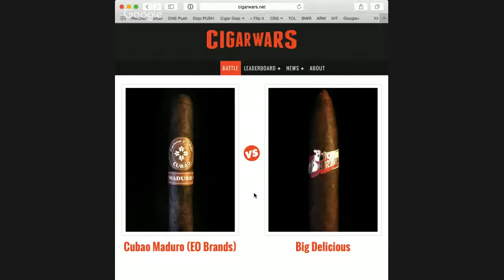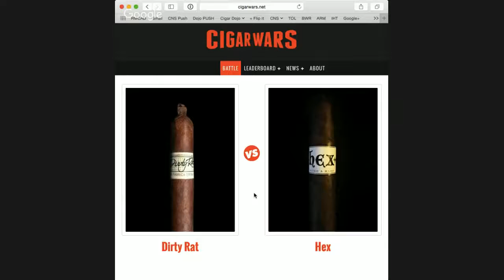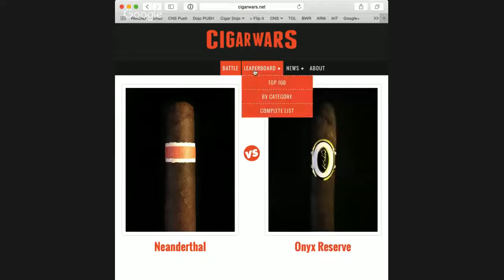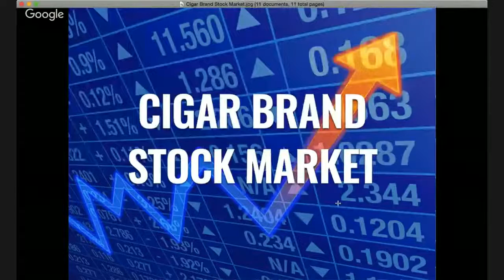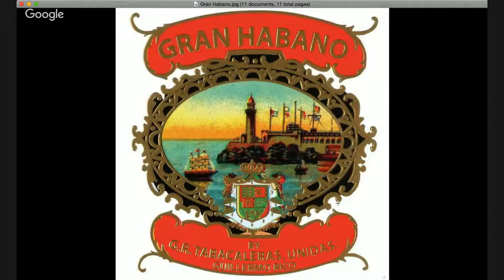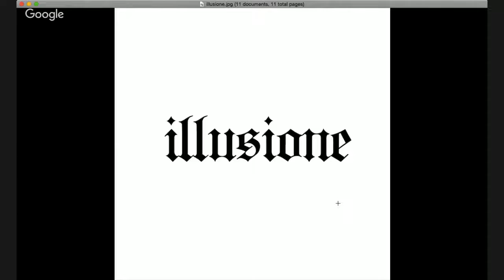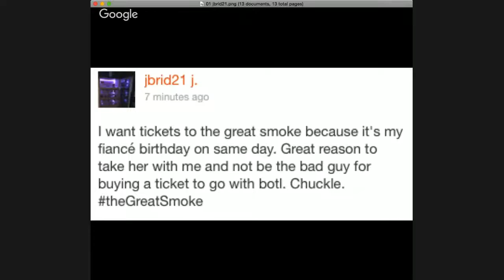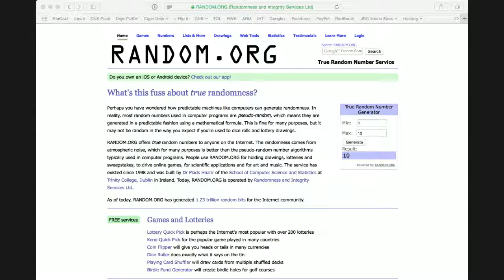Smoke Night LIVE with Abe Dababneh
This Friday night Smoke Night LIVE returns and Master Sensei welcomes the one and only "Big Delicious"! Yep that's right folks Abe Dababneh the owner and proprietor of Smoke Inn smoke shops in south Florida as well as the host of the popular Kiss My Ash radio show. And if that isn't enough Abe and his team are also the folks responsible for one of the best cigar events on earth "The Great Smoke" which is coming up on February 20th.